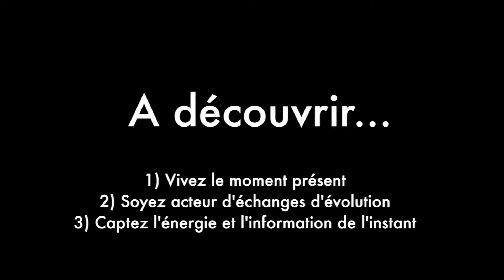Gestion du temps : savoir être present (Vidéo 3) - Michel Brochu et Sophie Herrault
L’importance de la présence à soi et aux autres (Vidéo 3)
1) Vivez le moment présent (0’52)
2) Soyez acteur d’échanges d’évolution (1’25)
3) Captez l’énergie et l’information de l’instant (2’55)

Interview de Michel Brochu, dirigeant de l'atelier Isac, société de menuiserie et construction bois) par Sophie Herrault - coach en motivation et intelligence émotionnelle